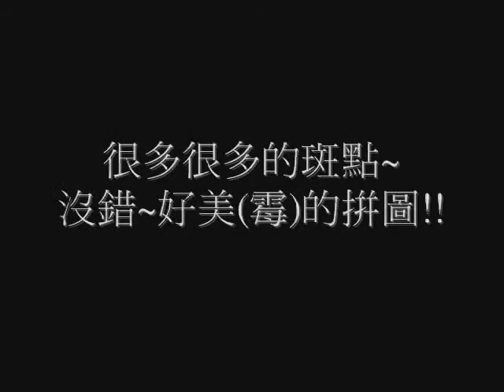1000PCS Puzzle~Night Fall In The Monaco~Time-lapse